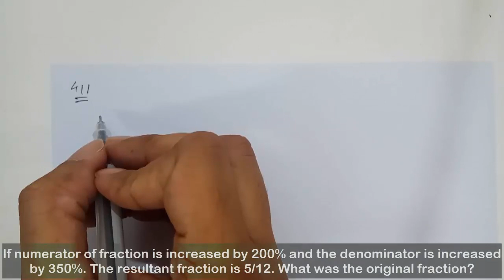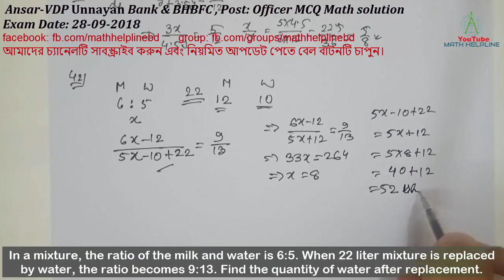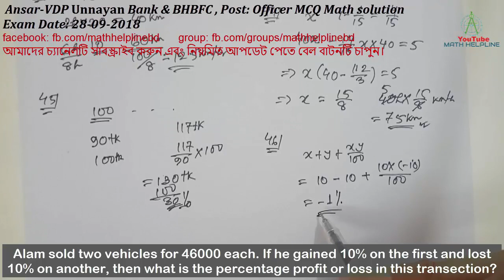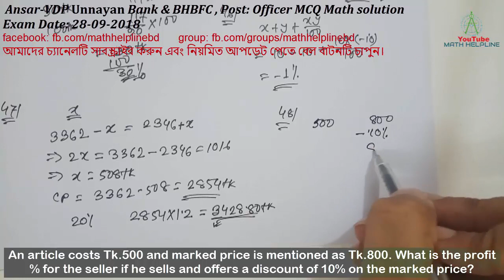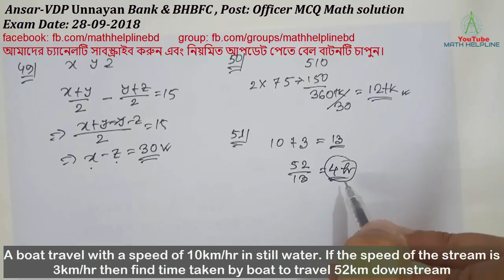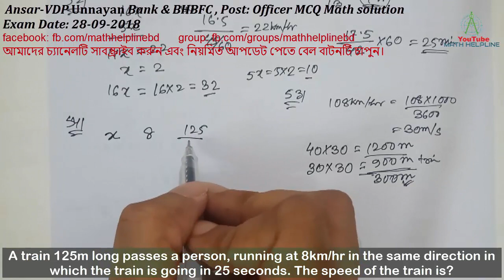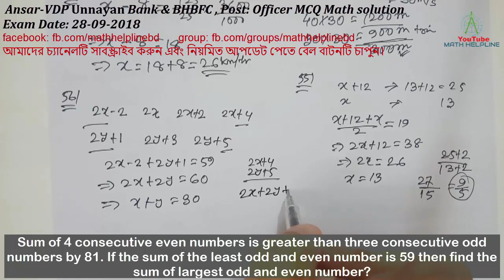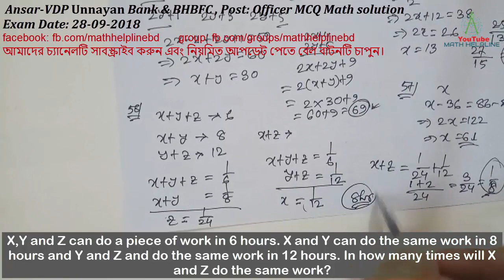Ansar-VDP Unnayan Bank & BHBFC Officer MCQ Math Exam Date: 28-09-2018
Officer MCQ Math
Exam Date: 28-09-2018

41. If numerator of fraction is increased by 200% and the denominator is increased by 350%. The resultant fraction is 5/12. What was the original fraction?
42. In a mixture, the ratio of the milk and water is 6:5. When 22 liter mixture is replaced by water, the ratio becomes 9:13. Find the quantity of water after replacement.
43. A man covers a total distance of 100km on bicycle. For the first 2 hours, the speed was 20km/hr and for the rest of the journey, it come down to 10km/hr. The average speed will be?
44. A man can reach a certain place in 40hours. If he reduces his speed by 1/15th, he goes 5km less in that time. Find the total distance covered by him.
45. A shopkeeper gains 17% after allowing a discount of 10% on the market price of an article. Find his profit percentage if the article is sold at marked price allowing no discount.
46. Alam sold two vehicles for 46000 each. If he gained 10% on the first and lost 10% on another, then what is the percentage profit or loss in this transection?
47. The profit earned after selling an article for TK.3362 is the same as the loss incurred after selling the article for Tk.2346. At what selling price will a trader make a 20% profit on this article?
48. An article costs Tk.500 and marked price is mentioned as Tk.800. What is the profit % for the seller if he sells and offers a discount of 10% on the marked price?
49. The average of the first and second of three numbers is 15 more than the average of the second and the third of these numbers. What is the difference between the first and the third of these three numbers?
50. 30 pens and 75 pencils altogether were purchases for Tk.510. If the average price of a pencil was Tk.2, what was the average price of pen?
51. A boat travel with a speed of 10km/hr in still water. If the speed of the stream is 3km/hr then find time taken by boat to travel 52km downstream.
52. The ratio of the speed of boat in still water to the speed of stream is 16:5. A boat goes 16.5km in 45 minutes upstream, find the time taken by boat to cover the distance of 17.5km downstream.
53. A train passes platform in 40sec and a women standing on the platform in 30sec. If the speed of the train is 108km/hr, what is the length of the platform?
54. A train 125m long passes a person, running at 8km/hr in the same direction in which the train is going in 25 seconds. The speed of the train is?
55. There are two numbers, 1st number is 12 more than 2nd number. The average of two numbers is 19. If 2 is added in both number, find the ratio of the numbers?
56. Sum of 4 consecutive even numbers is greater than three consecutive odd numbers by 81. If the sum of the least odd and even number is 59 then find the sum of largest odd and even number?
57.  A number is as much greater than 36 as is less than 86. Find the number.
58. X,Y and Z can do a piece of work in 6 hours. X and Y can do the same work in 8 hours and Y and Z and do the same work in 12 hours. In how many times will X and Z do the same work?
59. If A can do ¼ of the work in 3 days and B can do 1/6 of the same work in 4 days, how much will A get if both work together and are paid Tk.180 in all?
60. In a box there are 10 apples and 2/5th of the apples are rotten. If three apples are taken out from the box, what will be the probability that at least one apple is rotten?

আপনাদের যে কোন সমস্যা বা পরামর্শ কমেন্ট বক্সে লিখে জানাতে পারেন